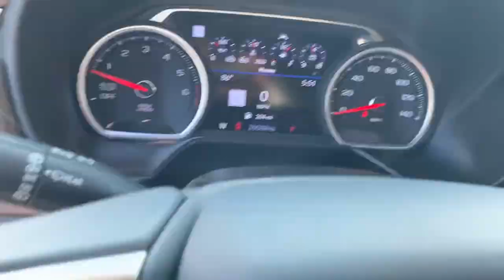2021 Chevrolet Tahoe Lake Wales, Haines City, Bartow, Winter Haven, Auborndale, FL 243361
Graywood Metallic Used 2021 Chevrolet Tahoe High Country available in Winter Haven, Florida at Chevrolet Center. Servicing the Lake Wales, Haines City, Bartow, Auborndale, FL area.

Chevrolet Center
101 Cypress Gardens Blvd

CARFAX 1-Owner LOW MILES - 25000! Heated Leather Seats 3rd Row Seat Navigation DVD Entertainment System Trailer Hitch Alloy Wheels Captains Chairs Panoramic Roof. br /br /WHY BUY FROM CHEVROLET CENTER?br /Carrying on the family tradition Sam and Frank Portlock have dedicated themselves to creating an environment where customers are welcomed like family. We have achieved top customer satisfaction from the beginning and we continue today. Same Name. Same Ownership. Same Great Service. Your Center for Chevrolet Since 1958. br /br /BUY WITH CONFIDENCEbr /Non-Smoker vehicle Originally bought here br /br /Pricing analysis performed on 4/25/2024. br /